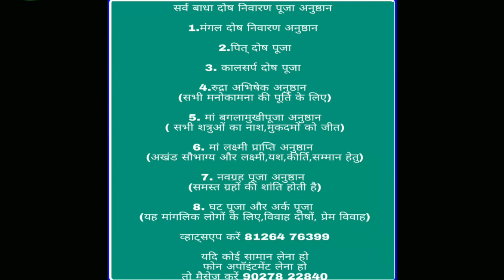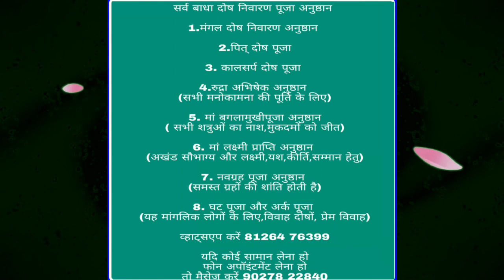4 मई 12 राशियों का सम्पूर्ण राशिफल